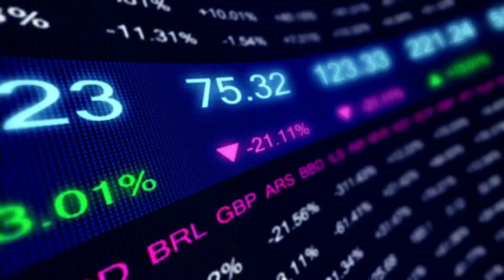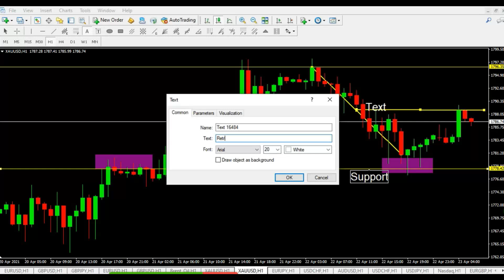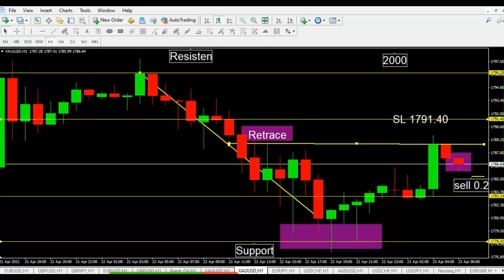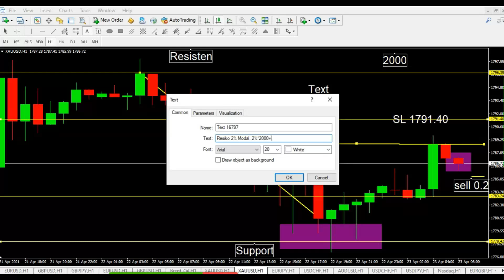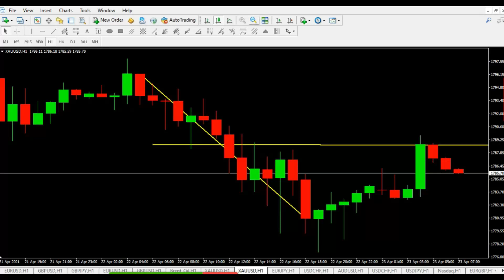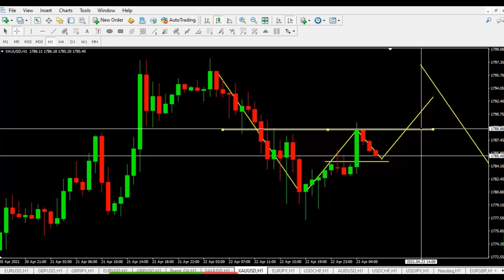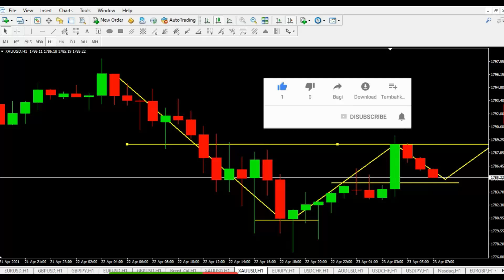Profit Konsisten Tanpa Emosi - Psikologi Trading II Consistent Profit Without Emotions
Melibatkan emosi dalam trading akan membawa kehancuran karena akan terjadi over trade disana. Karena selalu merasa kurang atau merasa ingin membalas kerugian sehingga menyebabkan analisa yang sembarangan.
Involve emotions in trading will bring destruction because it will occur an over trade there. Because always feel inadequate or feel like repaying your losses, which leads to haphazard analysis.

Free material soft copy contact 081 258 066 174 wa/call
Be careful with grub and parties on behalf of Wijaya Trading, we never accept investments or entrust funds to be managed from investors for any reason. official contacts number of Wijaya Trading only use the 2 numbers above.